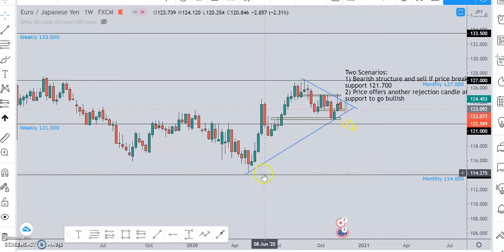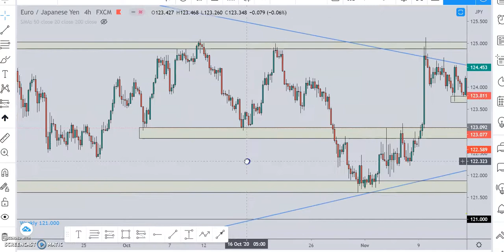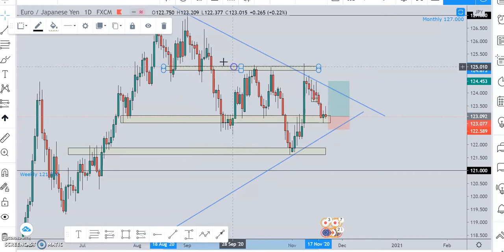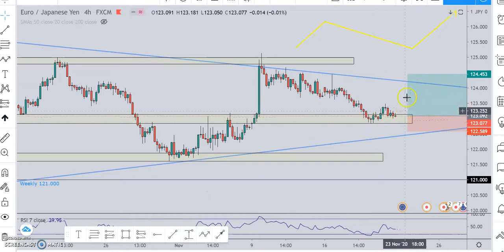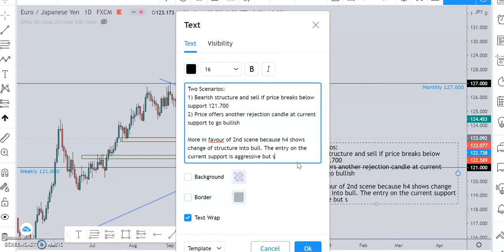EURJPY - November 21 - Analysis for the new week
Looking at EJ on the daily and H4 , it does look bullish to me.

Potential buy if I see decent confirmation with rejection in the new week.